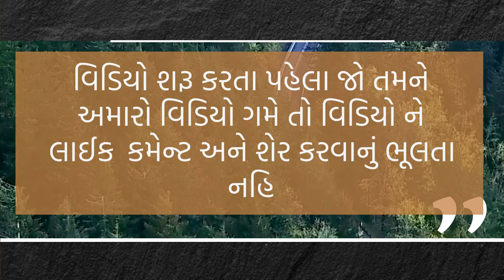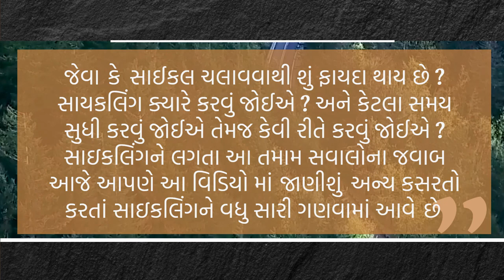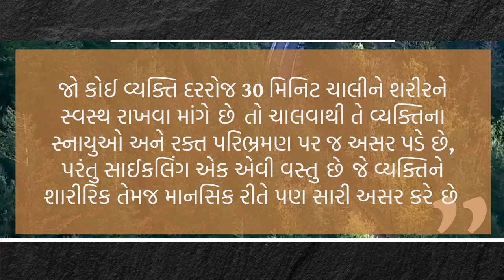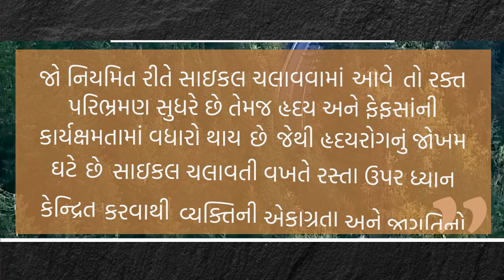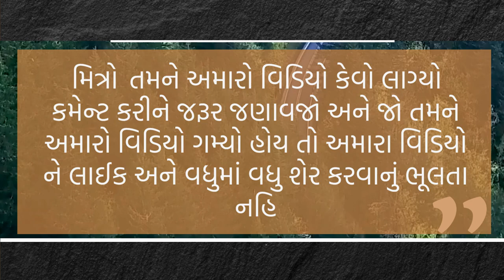સાઇકલિંગ કરવાના ગજબના ફાયદા | Health Tips By Apexa | Apexa Patoliya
વર્કઆઉટમાં સાઇકલિંગને સર્વશ્રેષ્ઠ ગણવામાં આવે છે. સાઇકલ ચલાવવાથી શરીરમાં અનેક ફાયદાઓ થાય છે

gujarati health tips, health tips in gujarati, ઘરેલુ, ઉપચાર, અકસીર ઉપાય, રામબાણ ઈલાજ, ayurvedic, gujaratihealthtips, home remedy in gujarati, gharelu, upchar, ramban ilaj, ramban upay, Health Benefits Of Cycling Everyday, Cycling, સાયકલ ચલાવવાના ફાયદા

GUJARATI TIPS
20 ઘરેલું આયુર્વેદિક ઉપચાર
આયુર્વેદિક ઉપચાર
ઘરેલું ઉપાય
ઘરેલું ઉપચાર
Ayurvedic treatment
beauty tips
beauty tips in gujarati
home remedies
natural remedy
natural remedies
health tips
gujarati
gharelu upay
Home Remedies
gujarati health tips,
gujarati health
world health organization
Apexa Patoliya